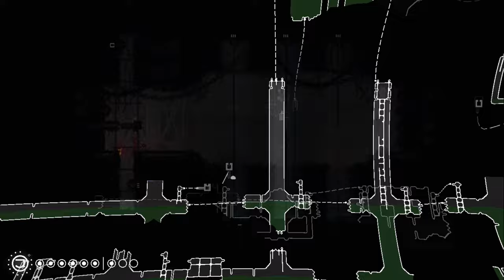Back to the Wastes | Rain World | Episode 66